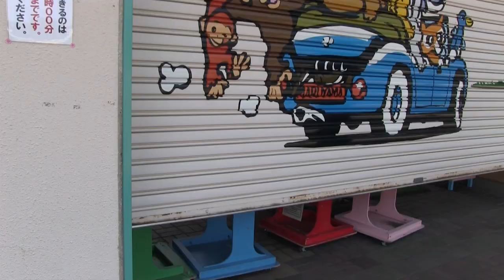リラの遊びに湧く黄色い歓声 Polar Bear is playing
Polar Bears,Lara (female/22),Lila (female/2)、Denali(male/23).
朝ごはんを食べた後は、元気に遊び始めるリラ。
午前中は、幼稚園児の遠足もあり、
賑やかな声が響きました。

(2017年5月18日(木)　北海道札幌市　円山動物園にて撮影)